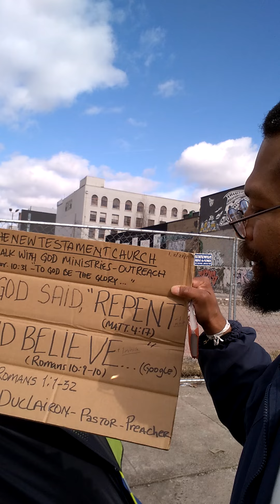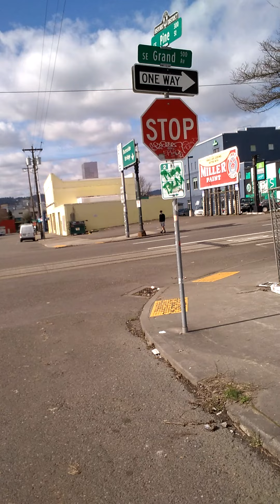Duclairon's Last 3 part, February 28th, 2021 Update - video 3 of 3